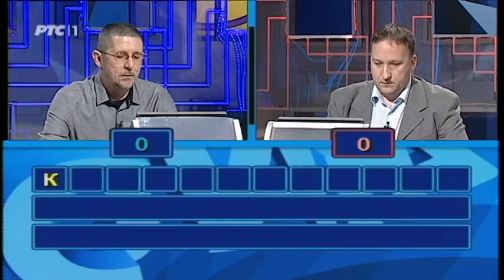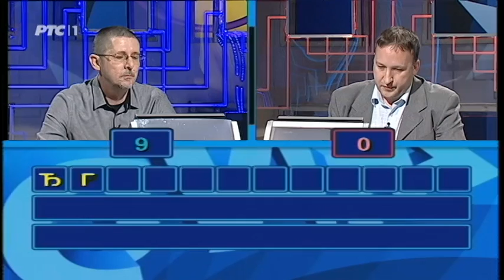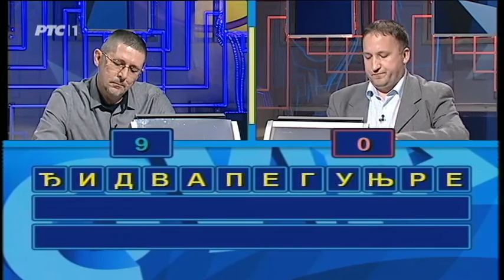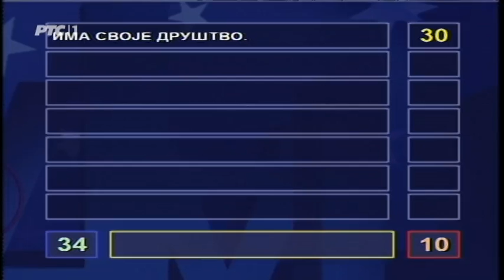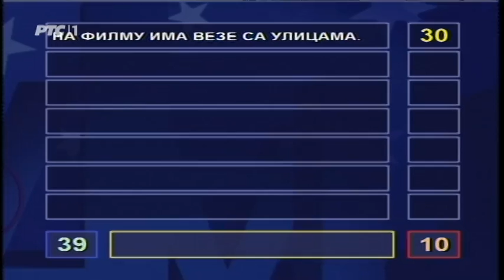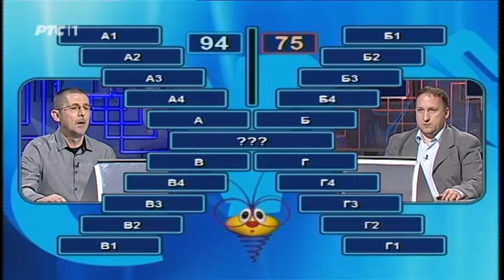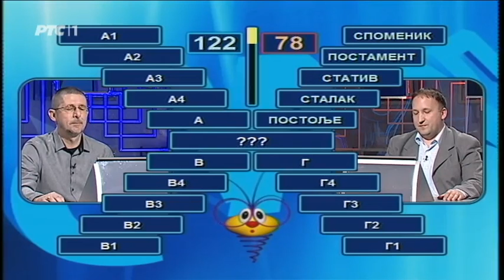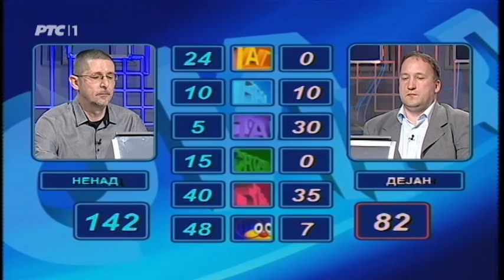Slagalica 06. 06. 2017.